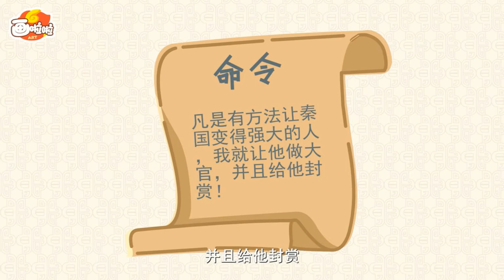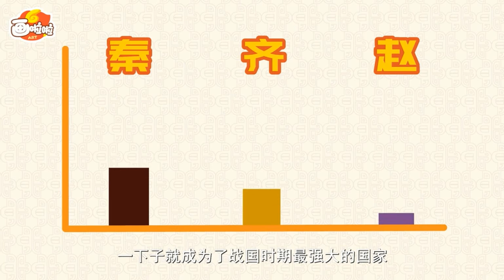第11节：商鞅变法